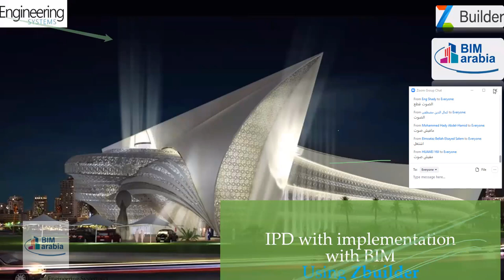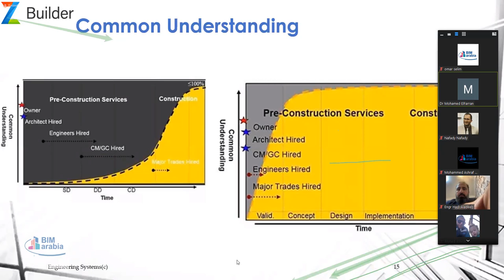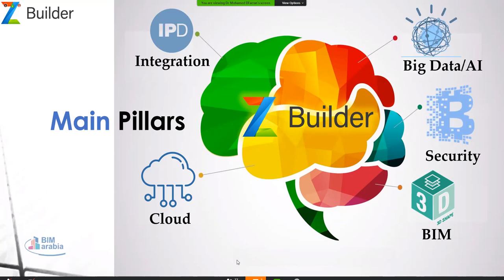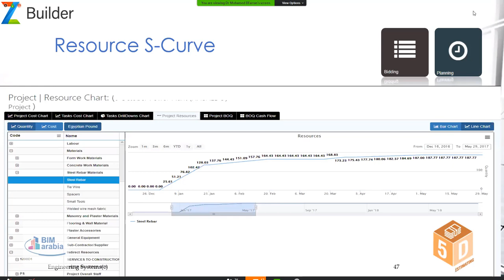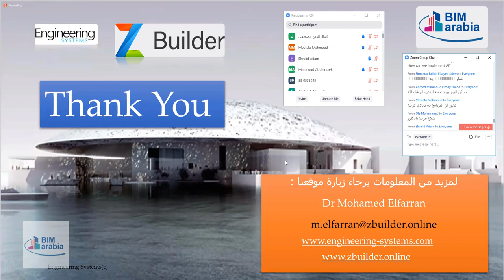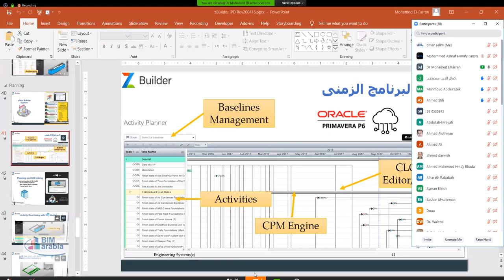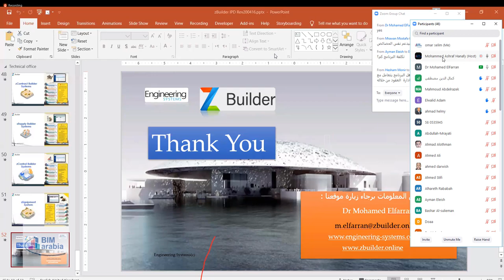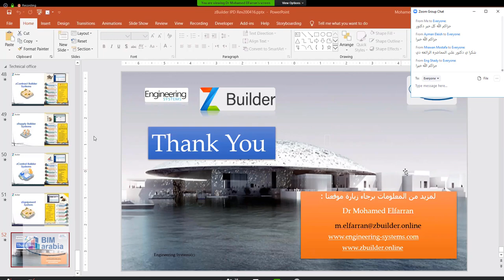اداره المشاريع المتكامله وعلاقتها بال بيم للدكتور محمد الفران